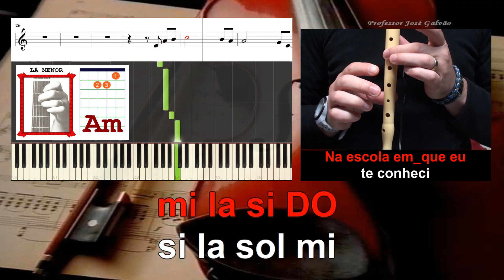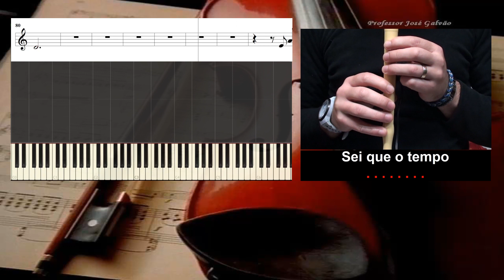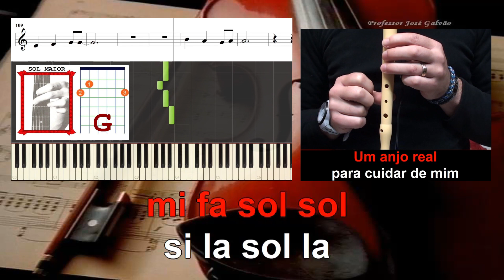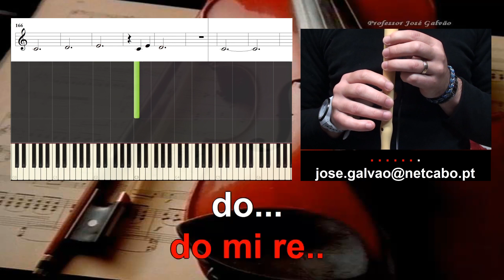Eterno Anjos Flauta Educação Musical José Galvão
Esta é a versão para TOCAR
O tema “Eterno” da famosa dupla de irmãos cantores: “Os Anjos” foi escrito pelo irmão mais novo: Sérgio Rosado e dedicado à sua esposa no dia do casamento. Apesar de não ser fácil de cantar (parte da estrofe muito grave e refrão muito agudo) aceitei o desafio (imensos pedidos) e fiz duas versões deste tema: a versão para cantar (KARAOKE) e a versão para tocar (Flauta, Guitarra, Piano). Espero que gostem!

Letra / Lyrics
As cartas que eu
um dia te escrevi
Foi pra te contar
tudo o que sou
Na escola em_que eu
te conheci
Um beijo teu
tudo mudou

Quando páro
e preciso tu estás
aqui
Quero crescer
assim
Não quero escrever
o fim
desta canção
Corro o mundo
e percebo
que_o meu
jardim
Tem flores que eu
sempre quis
E_a luz
que as faz
crescer
É o nosso amor
Que é eterno
e para sempre
será

Sei que o tempo
nunca parou
De mostrar os sinais
vindos de ti
E ao mesmo tempo
ele me enviou
Um anjo real
para cuidar de mim

Quando páro
aqui
Quero crescer
assim
Não quero escrever
o fim
desta canção
Corro o mundo
e percebo
que_o meu
jardim
sempre quis
E a luz que as faz
crescer
Quando páro e preciso
tu estás
aqui
Quero crescer
assim
Não quero escrever
o fim
desta canção
É eterno e
para sempre
será

Notas / Cifra melódica
Eterno
Anjos

Educação Musical
José Galvão

mi la si DO
si la sol mi
mi mi fa mi re
re mi re fa

mi fa sol sol
si la sol la

do do fa fa
fa fa mi re do
sol mi
do re do (re)
sol re
do mi fa mi re
do mi
do re mi do
sol mi
do do re do (re)
sol re

do mi fa mi re do
re do
do do re mi do
re mi
do mi re

sol mi
sol re
do mi
sol mi
sol re

re do
sol mi
sol re

re do
fa fa mi re
do re mi
do mi re..
do...

Educação Musical
José Galvão